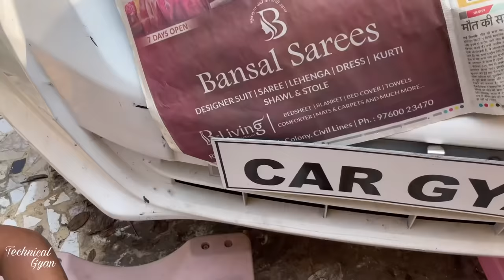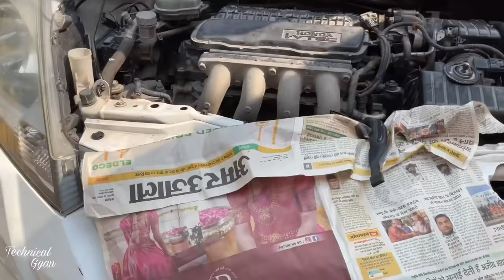How To Flush Car Cooling System || Radiator Flush With Liqui Moly Full Process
Screw driver